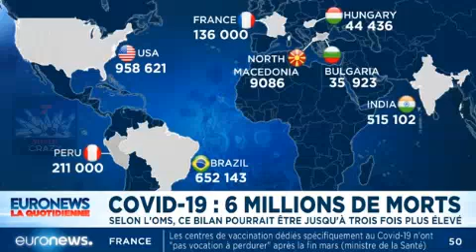AFFOLANT - 6 MILLIONS... Quand tu les Tiens